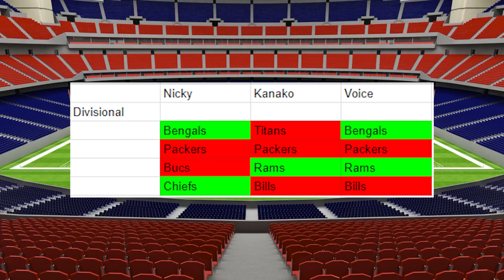The Haymakers Predict the NFL Conference Championship Round!!!!!!!!!!!!!!!!!!!!!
YOUR HOSTS!